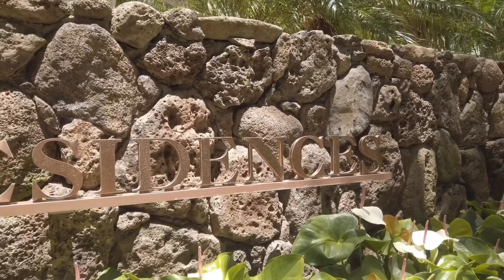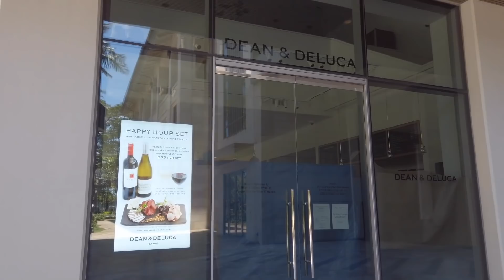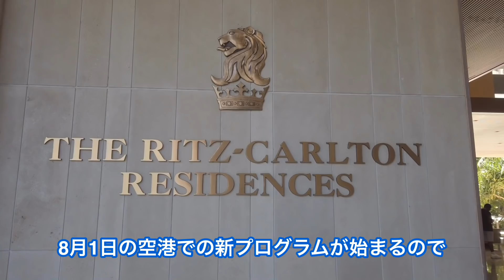【再クラスター発生！ハワイアン航空】ハワイアンエアラインで更にクラスター確認！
【リッツカールトンホテルの今の様子！】ワイキキのホテルは今！観光業界の再開に合わせて動き出した！

動画ご視聴いただきまして有難うございます!